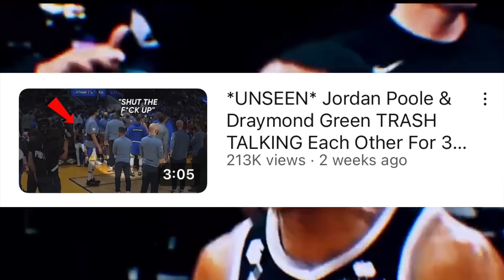*FULL AUDIO* NBA Players Talking Sh*t For 10 Minutes! (All-Time Edition Part 3)